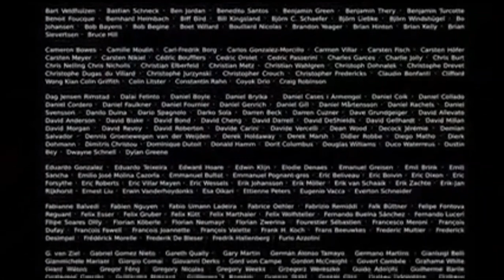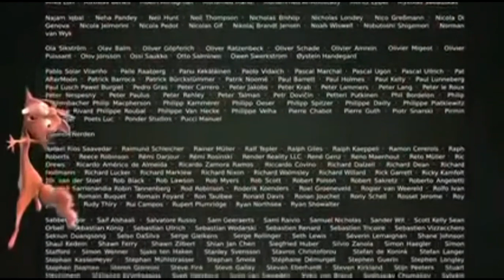Very Funny for kid cartoon animals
Cartoon funny Very Funny for a kid.
Video very funny for kid see and smile. It very cute for the kids and the adults that love cartoons.Cartoon funny Very Funny for a kid.
Video very funny for kid see and smile. It very cute for the kids and the adults that love cartoons.  ALI.  COPYRIGHT ACT ALLOWS THIS MATERIAL: "Copyright Disclaimer Under Section 107 of the Copyright Act 1976, allowance is made for "fair use" for purposes such as criticism, comment, news reporting, teaching, scholarship, and research.